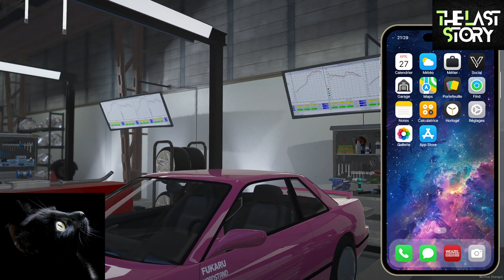Ghent Nass [The Last Story RP Server][part.815]